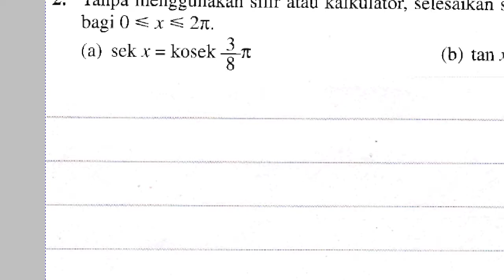Q2 Fungsi Trigonometri Menyelesaikan Persamaan Trigonometri Penilaian Kendiri 5 55pk5